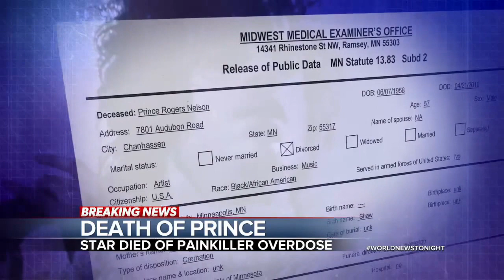Prince Died From an Opioid Overdose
The Midwest Medical Examiner's Office concluded the artist overdosed on fentanyl, a prescription opioid painkiller.